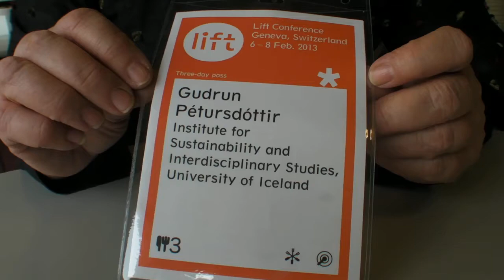Iceland's new constitution in the works: Gudrun Pétursdóttir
Iceland's banking collapse is the largest suffered by any country in economic history (relative to the size of its economy). As one of the reactions to the crisis, the Icelandic people are drafting a new collaborative constitution, by the contribution of the Icelandic people, elected representatives, they are waiting for the parliament (new election coming up in April 2013) to take this new people-generated consitution and implement it. Gudrun Pétursdóttir was chairman of the Icelandic Constitutional Council, which organized the collaborative and open process for revising Iceland's constitution after the 2008 crisis.